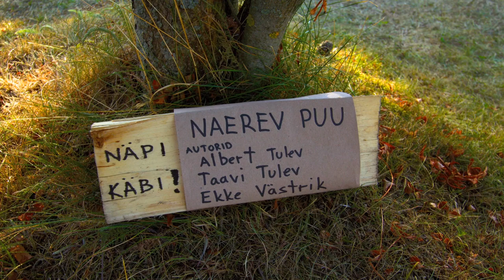"Laughing Tree" – interactive sound installation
Interactive installation "Naerev Puu" / "Laughing Tree"

Authors:
Concept & sound design: Taavi Tulev
Voice: Albert Tulev
Soldering electronics: Ekke Västrik
Kukujuku by Okeiko

Vilsandi, August 2015